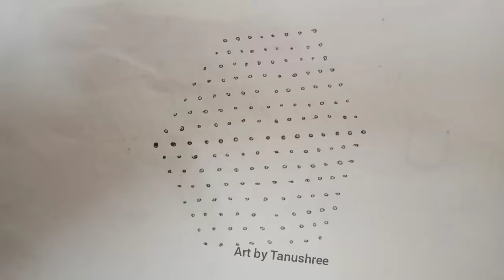15*8 chukki design //beginners// muggulu// kolam design 🌺//easy rangoli